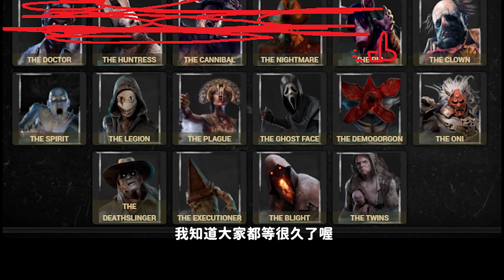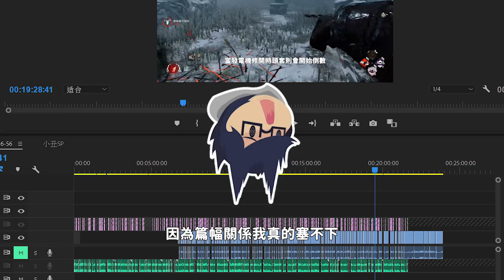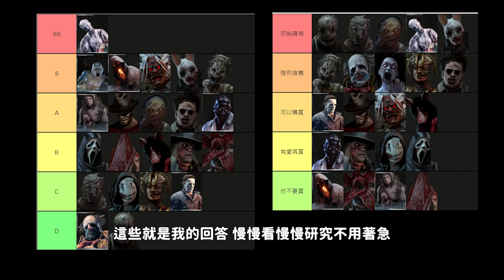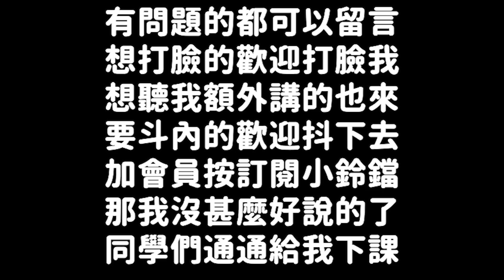【Dead by daylight黎明死線】從零開始的DBD殺手教學 | 第二堂課．殺手簡介與能力解說(下)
(此版本為 4.4.2 hotfix版)
從零開始的DBD殺手教學
第二堂課
老師翹課啦 你們趕快去下課!
遊戲:  Dead by daylight黎明死線
歡迎加入跟我們一起聊聊天打打屁~
章節段落
0:00 - 打招呼and前言
0:10 - 小丑(胖叔叔)
1:14 - 怨靈(凜)
2:13 - 軍團
3:35 - 瘟疫(阿薩波妹)
5:26 - 鬼臉
7:03 - 魔神(花花)
8:42 - 鬼武者殺手(ONI)
10:24 - 死亡槍手(槍爹)
11:46 - 膾子手(三角頭)
13:32 - 枯魔(枯阿)
15:17 - 雙胞胎(大媽與臭弟弟)
16:46 - 結語(ﾟ∀ﾟ)